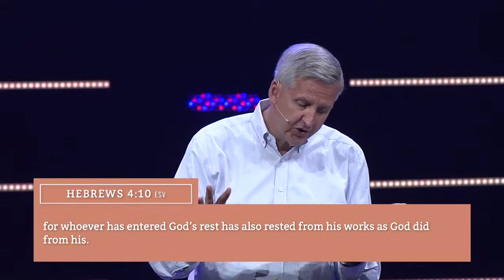How to Be Holy "Sabath Rest"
Pastor David explains what Leviticus has to say about how we can combat stress with rest.

God gives us directions; let’s put them to use. It’s time to take our do-it-yourself instinct and turn it into do-it-with-Christ.

David Chadwick has been the pastor of Forest Hill Church since 1980 where he and his wife Marilynn have have seen worship grow from 180 to more than 6,000 with campuses located in North and South Carolina. In addition, he hosts "The David Chadwick Show," a local weekly radio program, intersecting contemporary issues from a faith and values perspective, for more than 17 years on WBT 1110AM in Charlotte, NC.

David also hosts the daily teaching program "Moments of Hope with David Chadwick" airing nationally every weekday on Sirius XM Family Talk Radio-- reaching out to the non-believer with the hope of Jesus, while teaching and inspiring the believer to Go! for Christ.